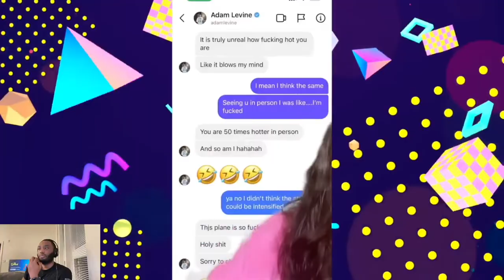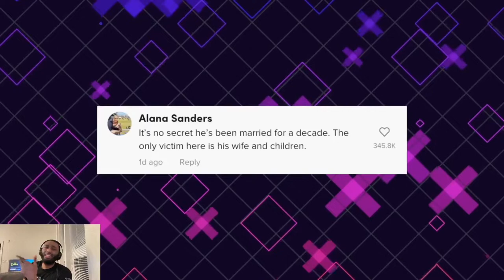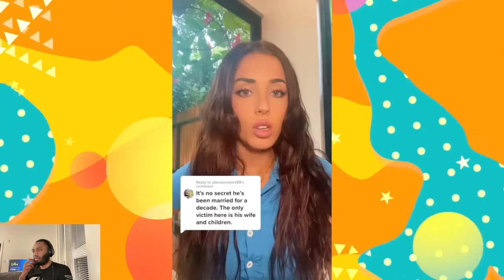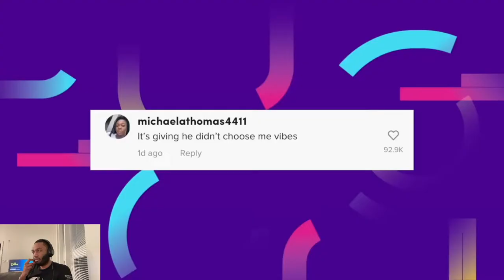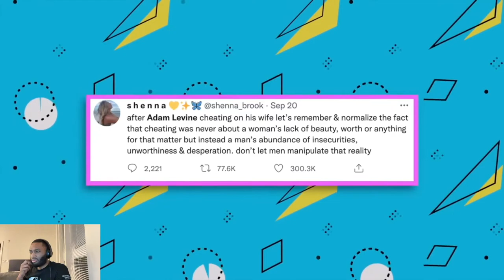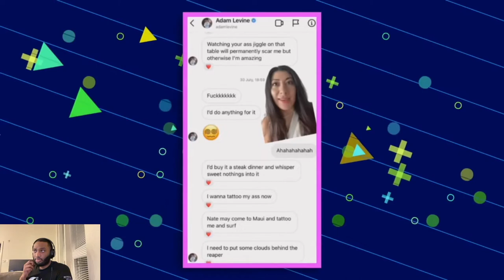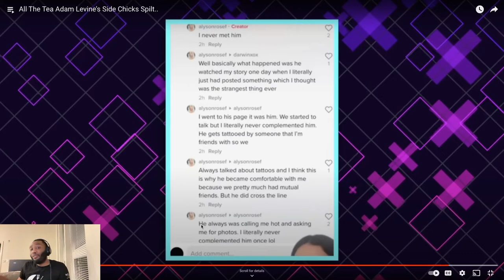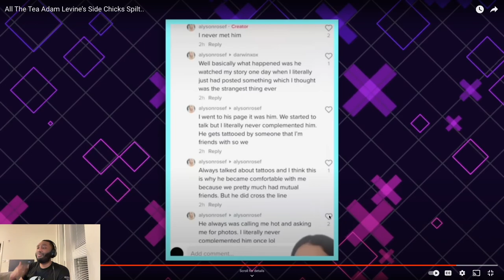The Truth About Adam Levine Cheating & Why It’s not a Big Deal!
Click That 🔔 To Be The First To Know When A New Video Drops!